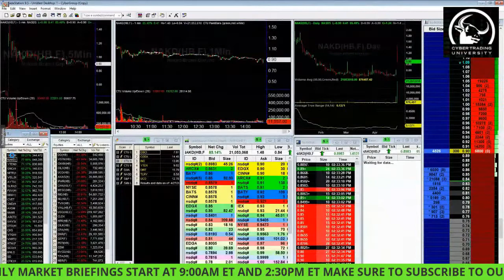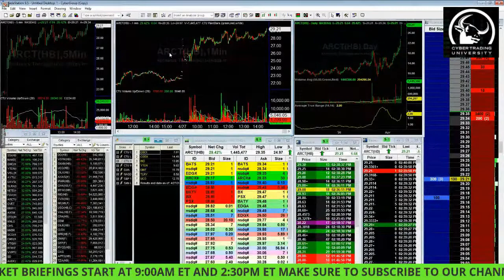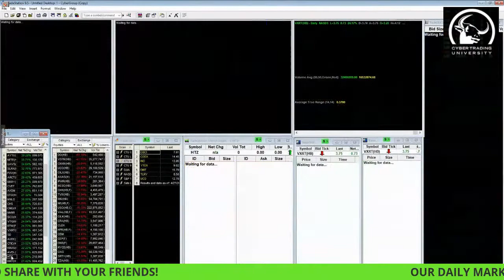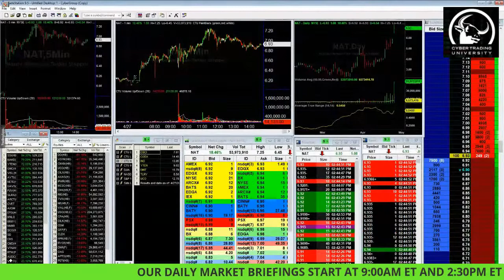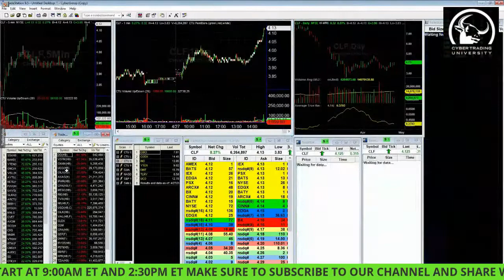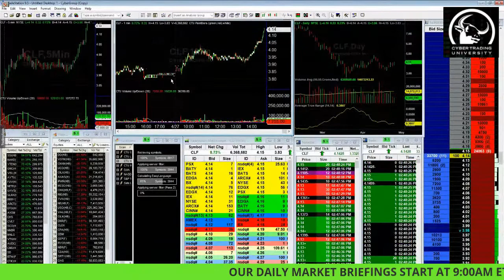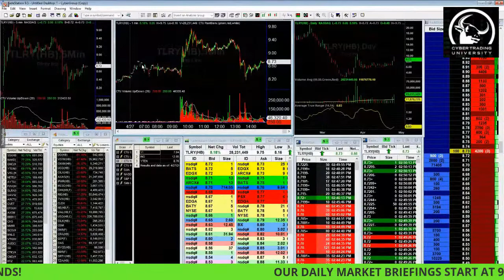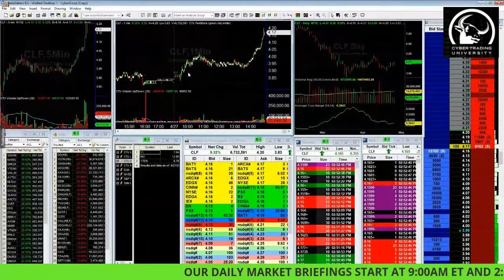CTU's Afternoon Watch List